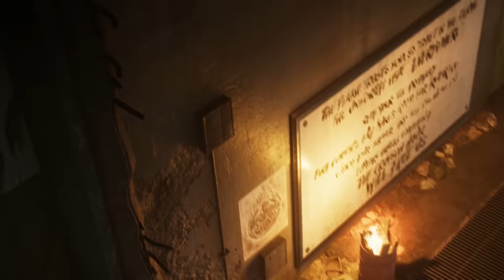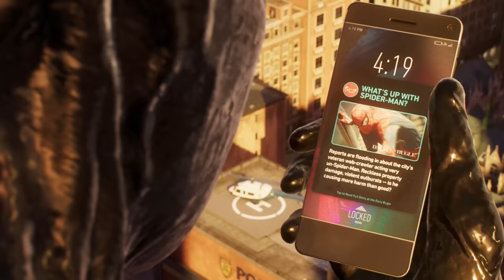SPIDER-MAN 2 #11 | ATRAPADO